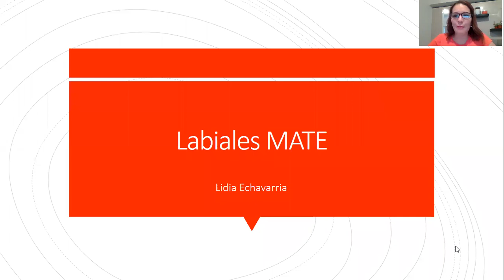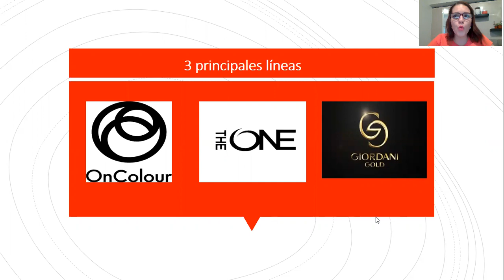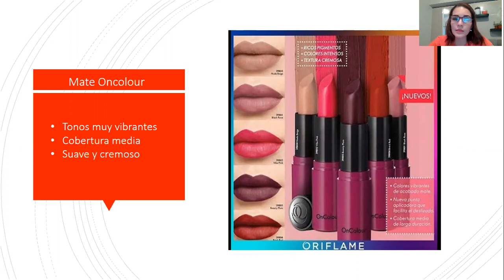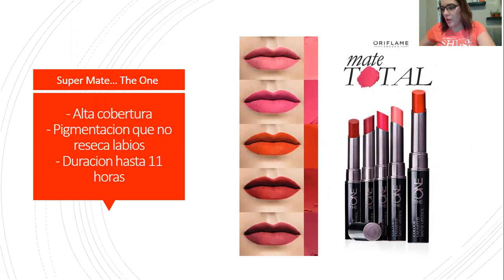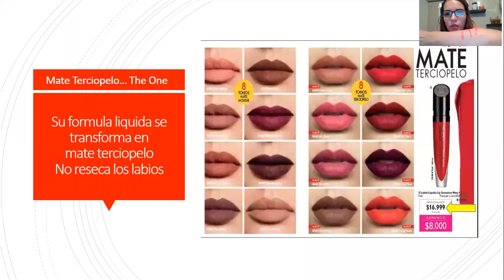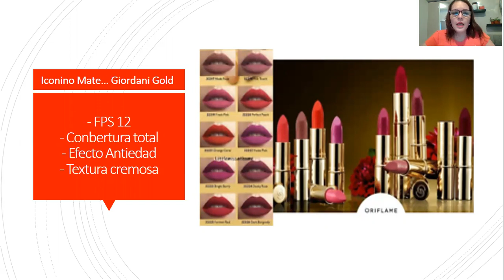Labiales mate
Labiales mate de larga duración sin resecar los labios